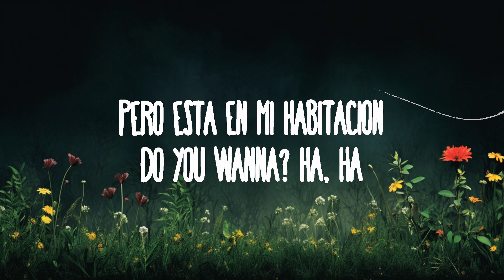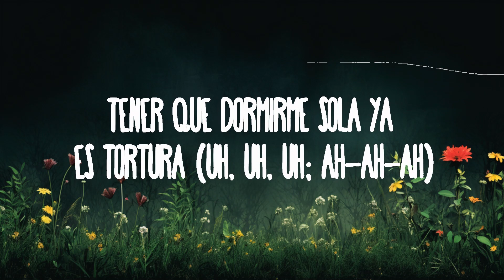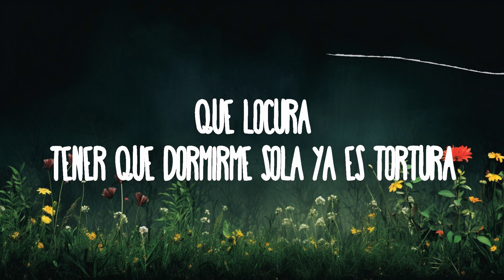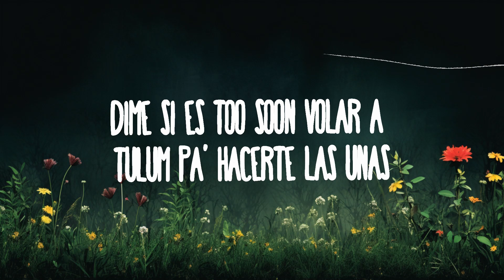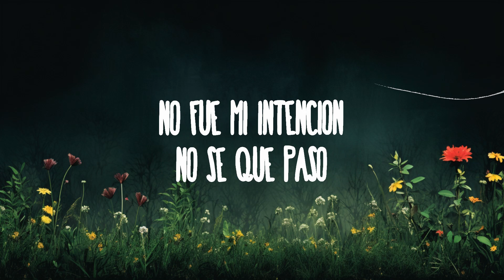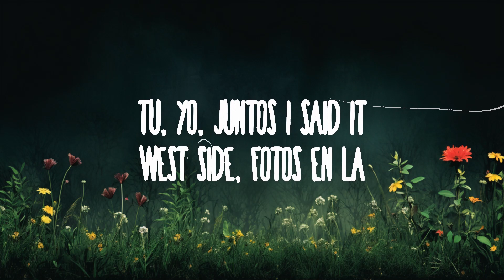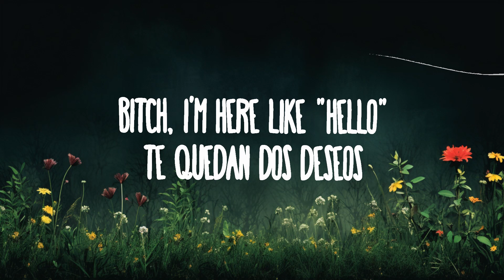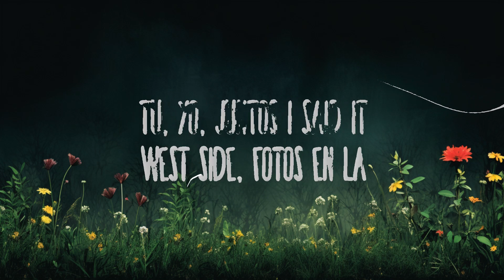Kenia OS - Tortura | Top Best Songs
Kenia OS - Tortura
Que es tortura

(Letra/Lyrics):
[Verso 1]
Bitch, I'm here like "Hello"
Te quedan dos deseos
Besos en el cuello
Me derrite, caramelo
No fue mi intención
No sé qué pasó
Pero está en mi habitación
Do you wanna? Ha, ha

[Pre-Coro]
Tú, yo, juntos I said it
West Side, fotos en LA
¿Cómo te puedo explicar?

[Coro]
Que es tortura
La forma en que tus ojos me capturan (Uh, uh, uh)
Qué locura
Tener que dormirme sola ya es tortura (Uh, uh, uh)

[Verso 2]
Dejemos que esto fluya
Dime si es too soon volar a Tulum pa' hacerte las uñas
Romper el tabú, mostrarte el tattoo
Dime que soy tuya (Mmm-mmm-mmm)
Pensé en nosotros ayer
Extrañé el aroma en tu piel
Y también sentirnos sexy en la Mercede'
No decir nada en las redes
Solos viendo la tele, ah-ah

[Coro]
Que es tortura (Es tortura)
La forma en que tus ojos me capturan (Woh, woh, woh)
Qué locura
Tener que dormirme sola ya es tortura (Uh, uh, uh; ah-ah-ah)

[Outro]
K OS, bebé, no, no (Uh, uh, uh)
Que es tortura
Ah-ah (Uh, uh, uh)
Qué locura
Na-na-na-na
Na-na-na-na-na-na